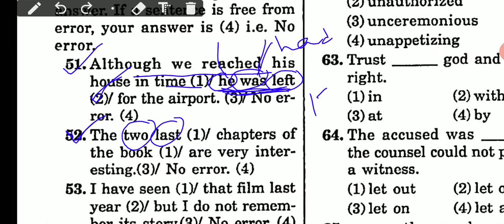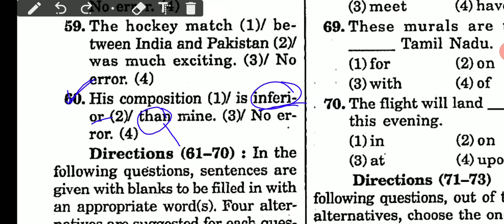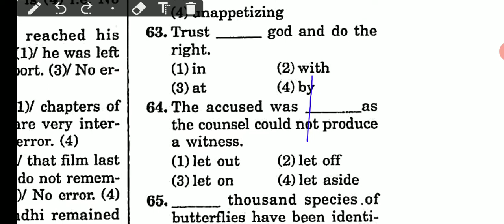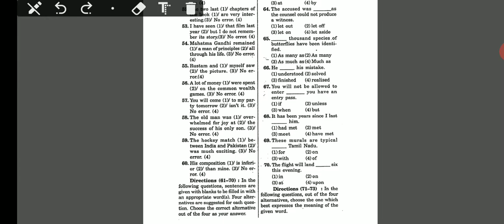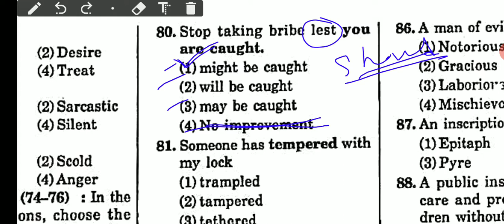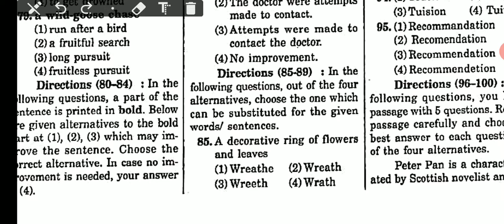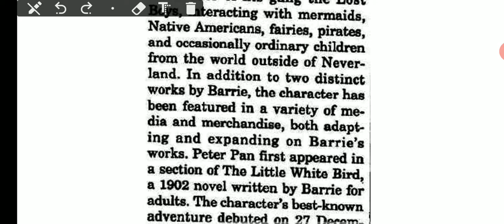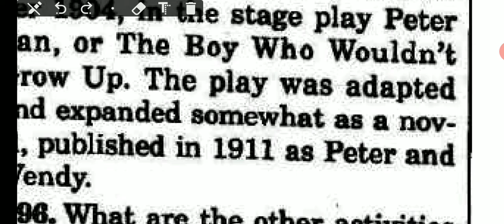SSC CGL MTS CHSL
SSC MTS CGL CHSL